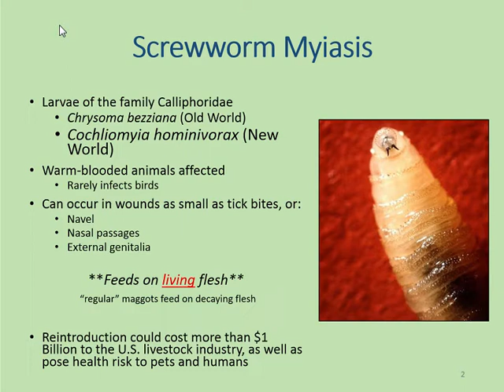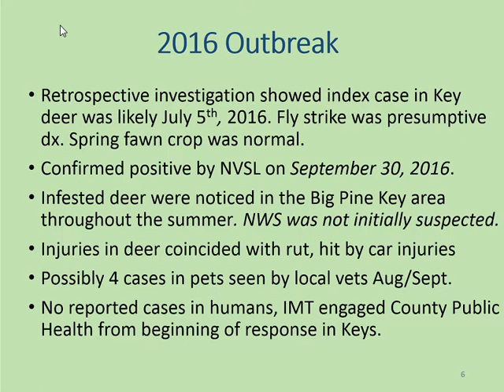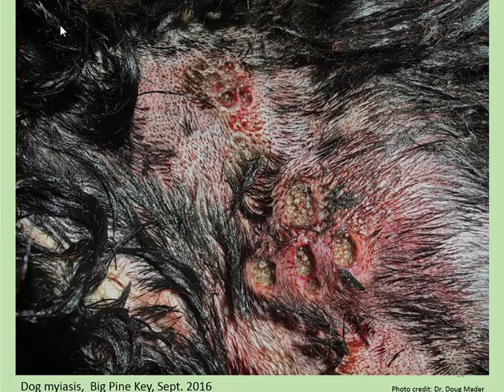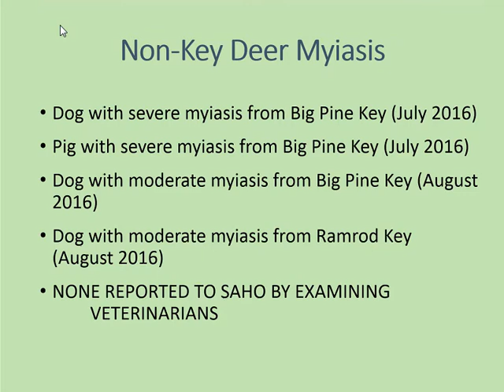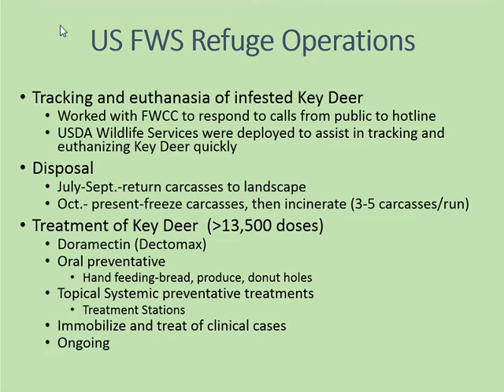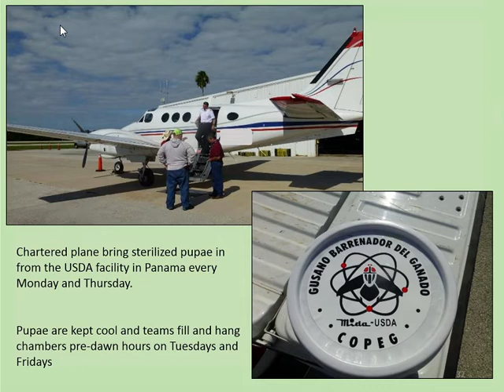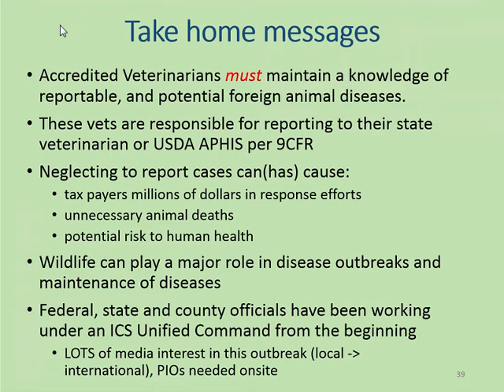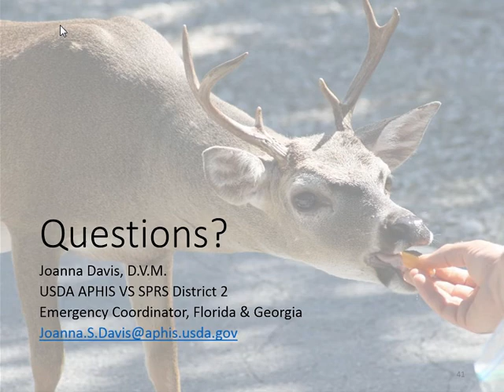Florida New World Screwworm Incident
Dr. Joanna Davis, Veterinarian for Veterinary Services’ Surveillance, Preparedness, and Response Services presented an overview of the Florida New World screwworm response.  Information provided included facts about the New World screwworm fly, a history of infestations in the United States, transmission, clinical signs, diagnosis and treatment recommendations, prevention and control measures, and how USDA Animal and Plant Health Inspection Service, Florida Department of Agriculture and Consumer Services, and other agencies are coordinating response efforts.